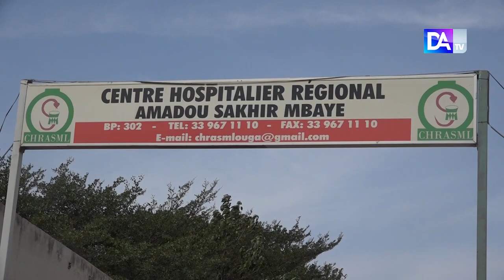Hôpital régional de Louga : L'appel au don de son sang toujours lancé